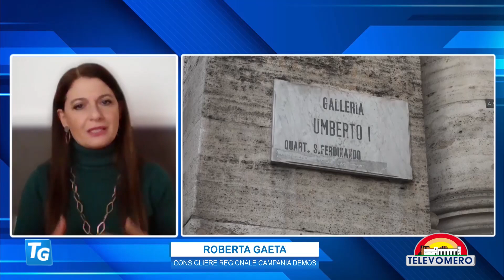TELEVOMERO NOTIZIE in collegamento Roberta Gaeta consigliere regionale della Campania DEMOS